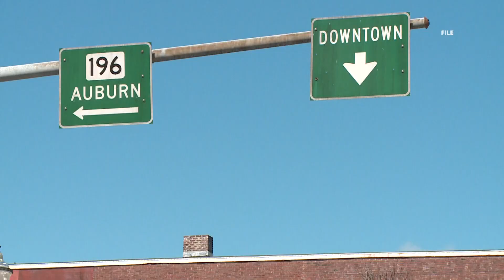Dexter schools welcome students day after threat reported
Some kind of threat forced the department to shut down Wednesday, pushing the first day of school to Thursday after it was determined that it was safe to return.